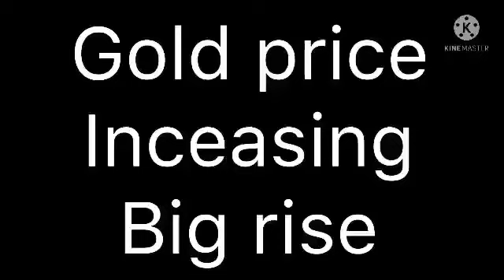today gold rate malayalam | today gold price malayalam 8:45PM 25/10/2021